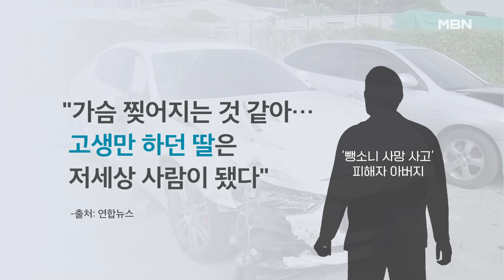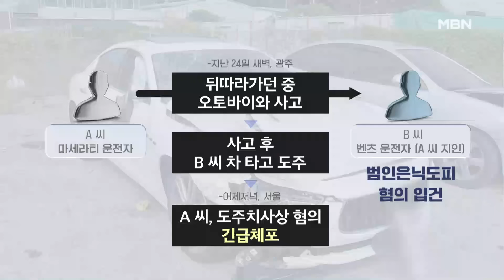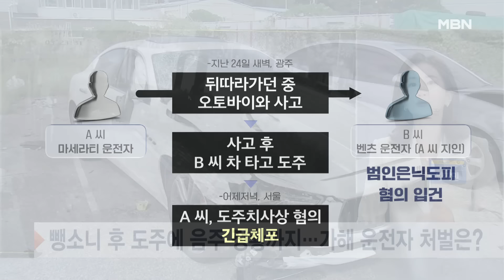"고생만 하던 딸" 유족 오열…마세라티 뺑소니범 행방은? [프레스룸 LIVE]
[앵커]
국영호